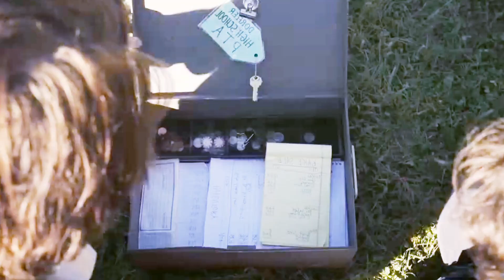BROTHERS - Peter Dinklage & Brendan Fraser Star in New 2024 Movie Trailer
Get ready for an exciting sneak peek into the highly anticipated 2024 movie featuring the incredible talents of Peter Dinklage and Brendan Fraser! In this trailer, we dive into a captivating story filled with adventure, emotion, and unforgettable performances from two of Hollywood's most beloved actors. Join us as we explore the dynamic chemistry between Dinklage and Fraser, and get a glimpse of the stunning visuals and gripping plot that await viewers. Don’t miss out on this first look at what promises to be one of the year's biggest films!